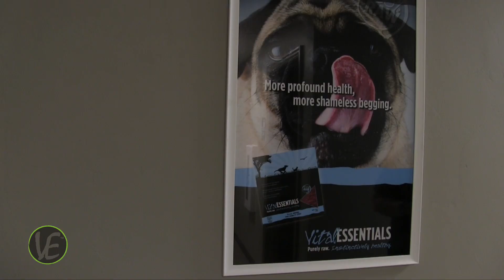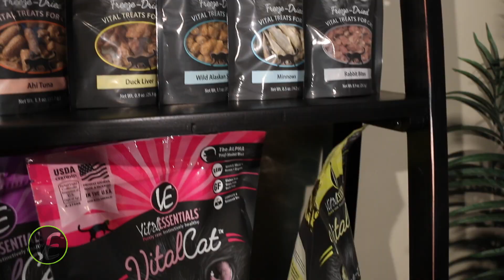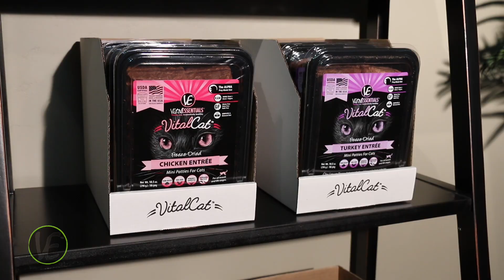Vital Essentials video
This video was created as a part of my Video production internship with a group of students from NorthEast Wisconsin Technical College. Vital Essentials is a Raw pet food company, specializes on a alpha prey model diets for dogs and cats.